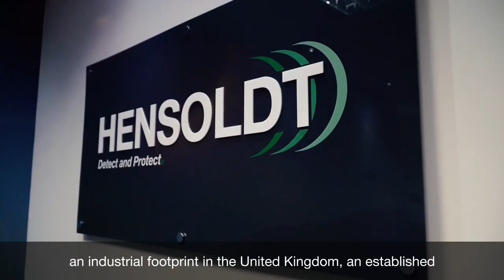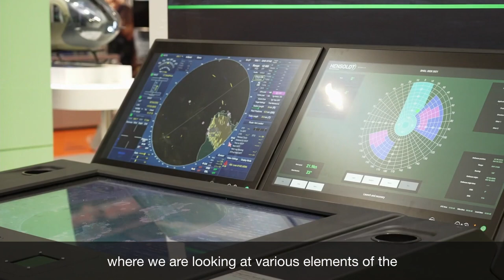HENSOLDT on the UK market – Insights with Rohan Dearlove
The UK market is  strategically important for HENSOLDT, and we will continue to prove our commitment to the UK.

In this video, Rohan Dearlove, Business Development Director UK & Ireland, talks about the why the UK market is important, the current and future opportunities and how HENSOLDT can support with its innovative products and solutions.